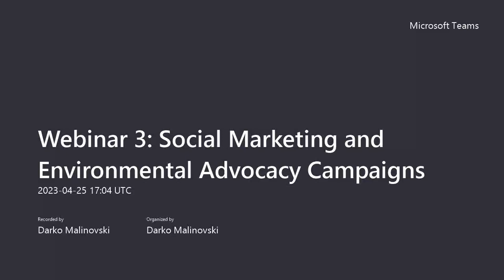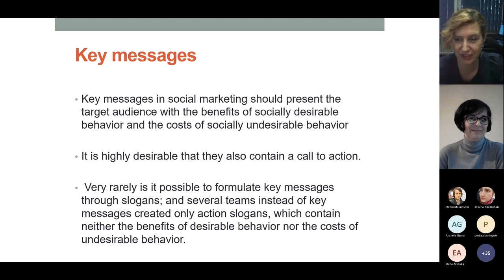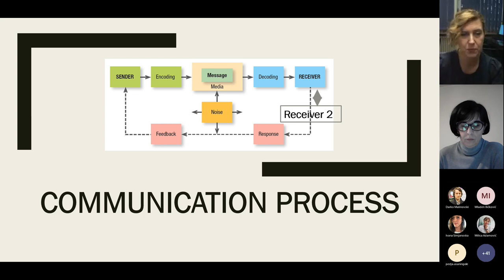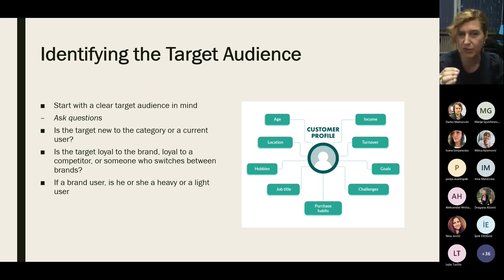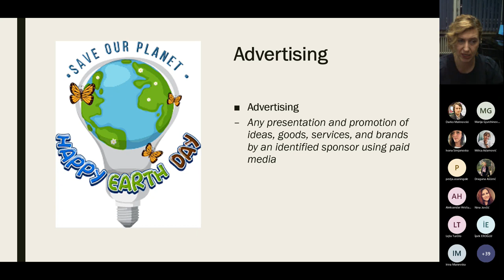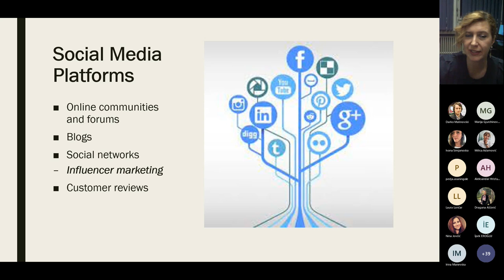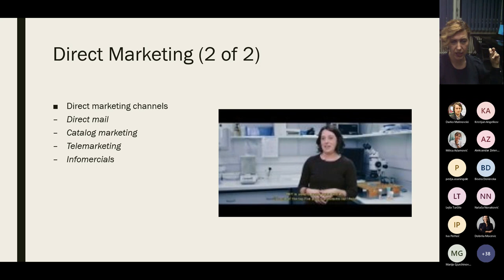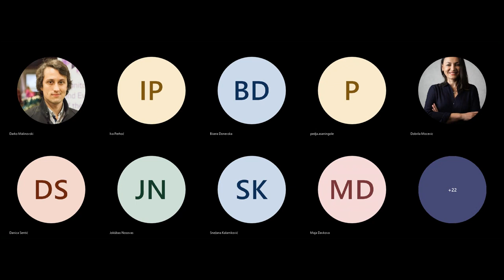Webinar 3 - Social Marketing and Environmental Advocacy Campaigns